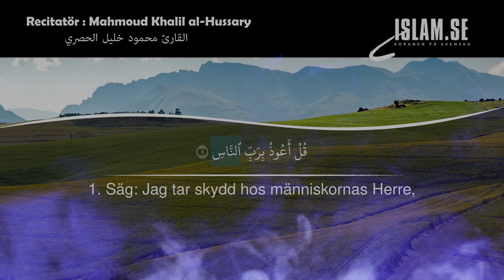DEL-30 Surah 114